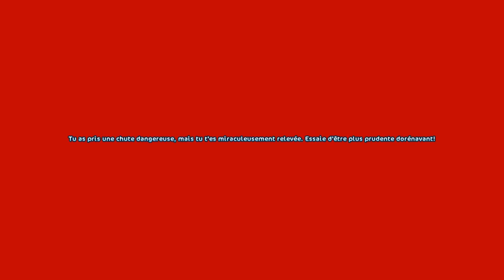SILVERGLADE LA NUIT🌙 | Star Stable - SSO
Vous l'avez demandé, on découvre ensemble le nouveau Silverglade de nuit ! Perso j'adore, et vous ? :3

💻 Logiciel de montage photo: Photoshop

📌 Il est interdit de faire de la publicité pour vos chaînes ou celles des autres